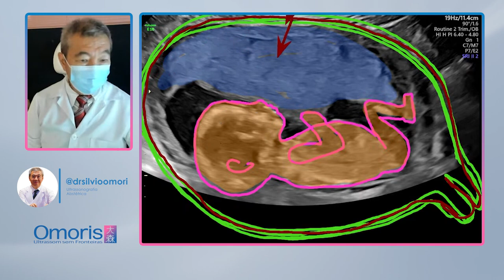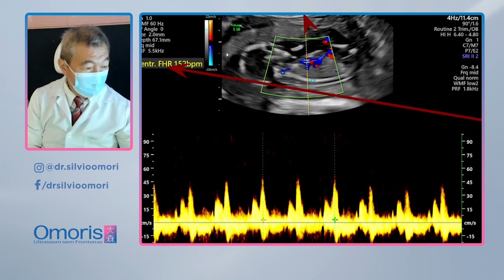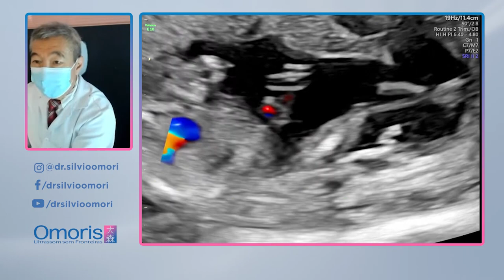Revealing The Baby's Gender! Pregnancy 15 Weeks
*** LANÇAMENTO DA MENTORIA "GUIA DAS GESTANTES"***

Olá pessoal! Tem vídeo novo no canal do YouTube!!!

Você lembra como foi descobrir o sexo do seu bebê durante o exame de ultrassom? Então, neste vídeo vamos acompanhar uma gestação de 15 semanas e 2 dias. Durante o exame, o Dr. Silvio Omori mostra o bebê em 2D, os órgãos do feto, mão, os dedinhos e os batimentos do coração. Além disso, no final do vídeo muita emoção em sala ao revelar o sexo deste bebê com a mamãe e os acompanhantes em sala.

Selecione e assista às "lives" na língua de sua preferência! Cada família, uma história... Um forte abraço!